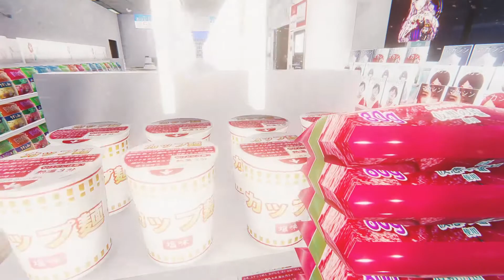#04【夜勤事件】コンビニの夜勤で働く女子大生に迫る怪奇現象とは･･･【PC ホラーAADV実況配信】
第四夜

初見

【注意事項】
※2020/07/24配信の分割(4/4)アーカイブです。

【ゲーム概要】
夜勤事件は、コンビニの夜勤で働く女子大生に関するJ-Horrorゲームです。

【製品情報】
タイトル：夜勤事件/The Convenience Store